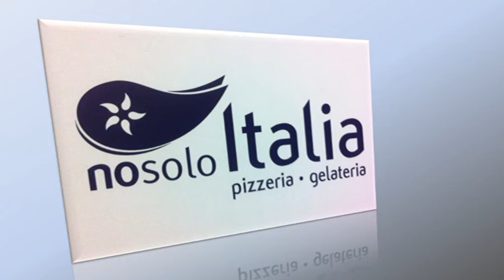JUNIORES DO PORTIMONENSE: RESCALDO